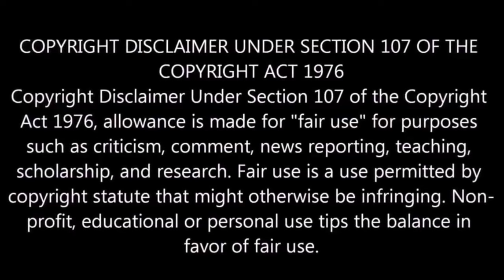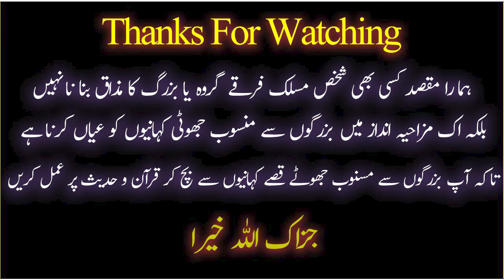🤣 Babay Te Shay E Koi Nahi Par Unknown Mufti Engineer Ko Jawab ?? Engineer Muhammad Ali Mirza ! ! 😅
9:00AM - 1:00PM
2:00PM - 5:00PM